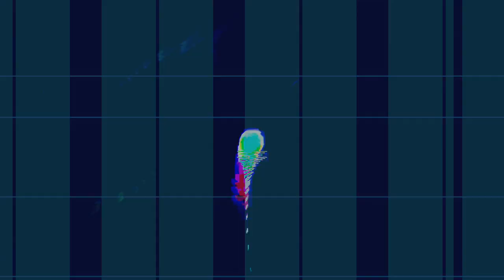[EPILEPSY WARNING] Movie 24 02 13 11h48m39s